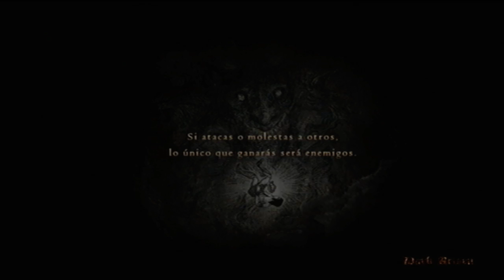Directo: #4 Dragon's Dogma {Dark Arisen} [PS3]